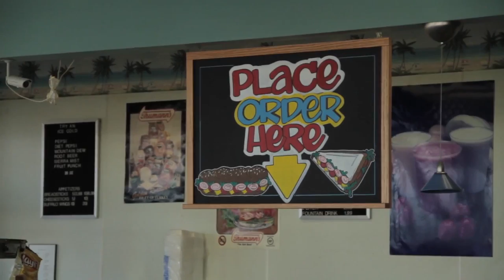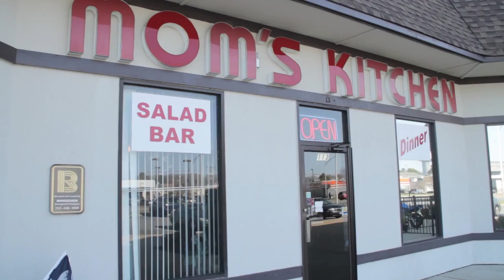LibertyNEWS TV - Guns 'n' Grub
Reported by LNTV Correspondent April Allbritton.